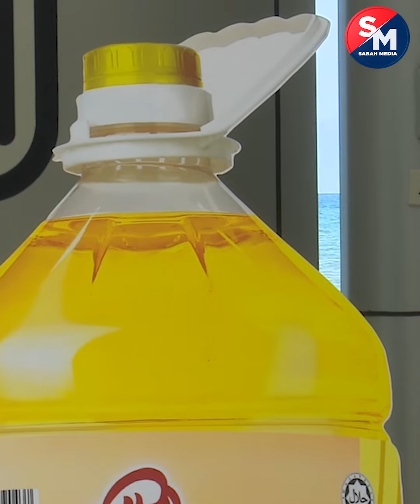Hajiji Edar Minyak Masak ‘Sayang’ di Anjung Selera Teluk Likas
Ketua Menteri Sabah, Datuk Seri Hajiji Noor hari ini mengedarkan minyak masak berjenama ‘ Sayang ‘ keluaran Sawit Kinabalu di Anjung Selera, Teluk Likas sempena majlis Pra-Pelancaran minyak masak jenama itu.

Menurutnya minyak masak keluaran tempatan ini akan mula dipasarkan tidak lama lagi di mana ianya akan dikeluarkan di dalam beberapa bentuk kemasan iaitu minyak masak botol 1 kilogram, 2 kilogram dan juga 5 kilogram.